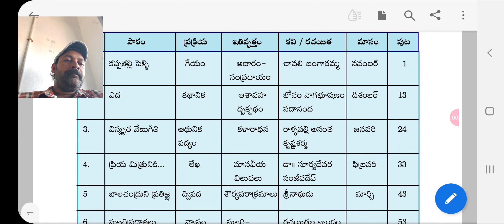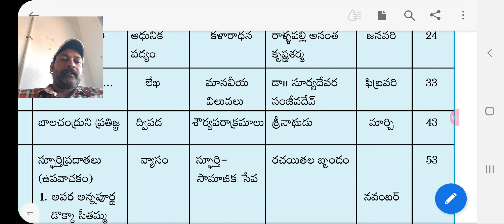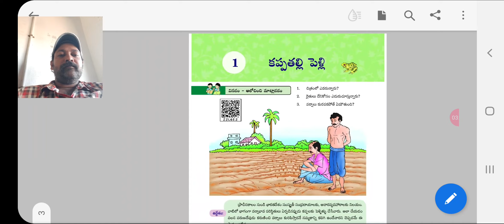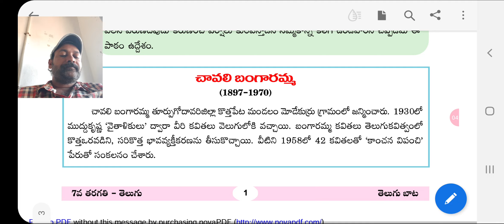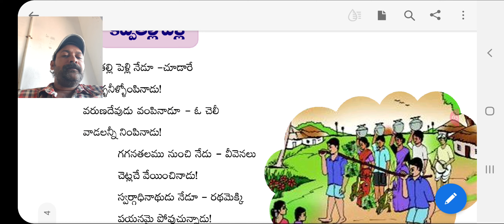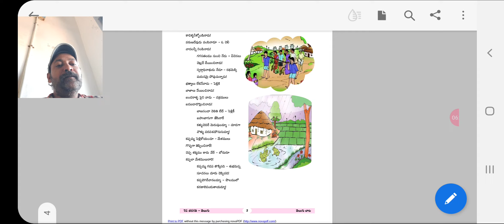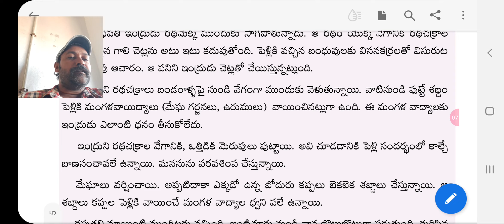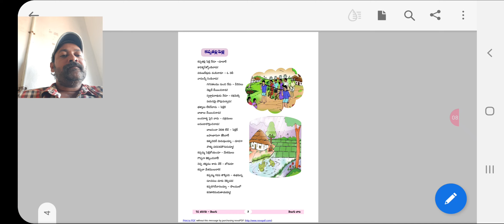7th Class Telugu , 7thlesson "కప్పతల్లి పెళ్ళి"semester-2 ("part-1)2022-23@muralikondachannel